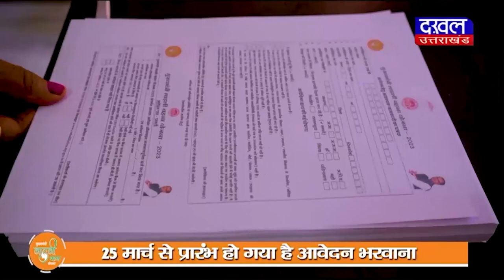DAKHAL NEWS बीजेपी सांसद केपी यादव का सिंधिया पर हमला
बीजेपी सांसद केपी यादव का सिंधिया पर हमला
सांसद केपी यादव ने कहा सिंधिया बहुत मुर्ख हैं

news
madhyapradesh news
dakhal news
politics